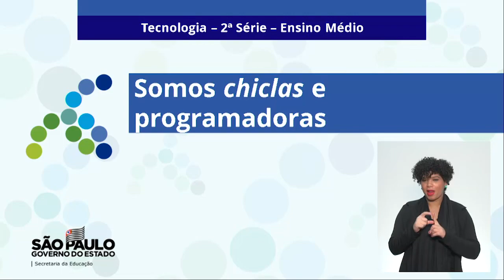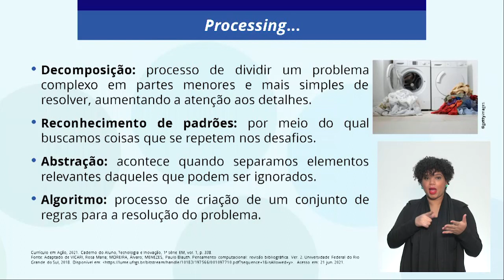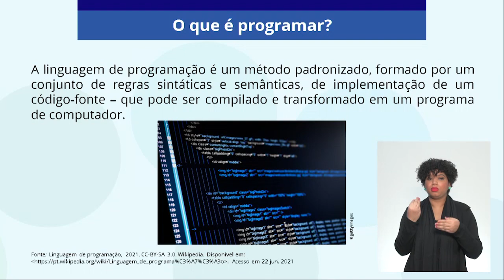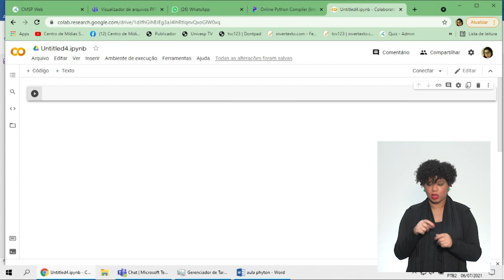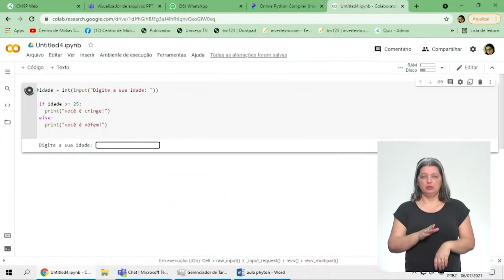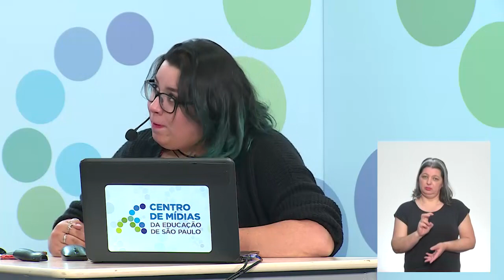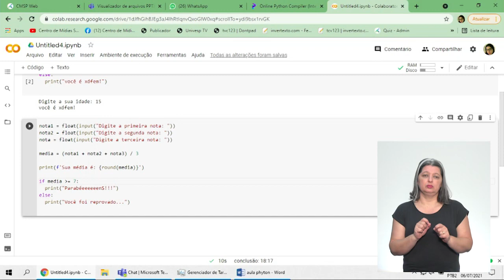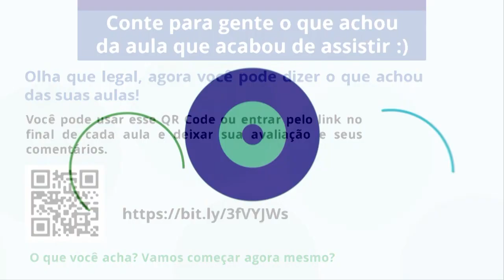06/07/21 - 2ª série EM - Tecnologia - Somos chiclas e programadoras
Docente estúdio: Fabiana Rodrigues Wharton
Moderadora: Juliana Vilas Bôas Carpi